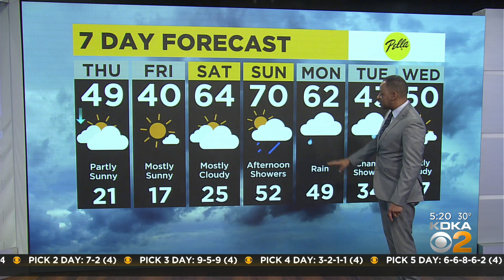KDKA-TV Morning Forecast (3/3)